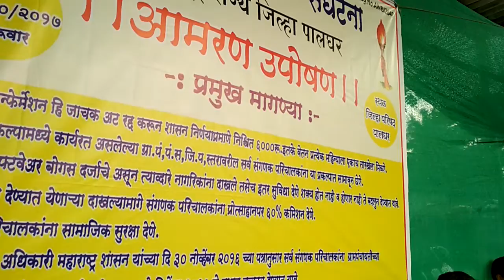Aamaran Uposhan Palghar Dist Sangank Parichalk Sanghatana